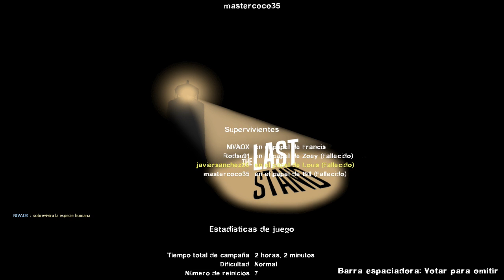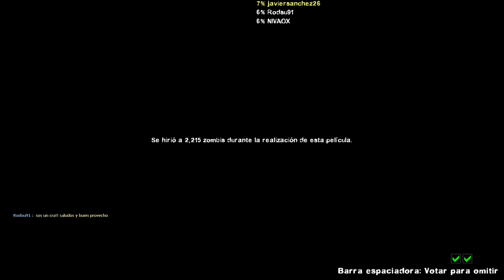Left 4 Dead 2 - The Last Stand Update - Steam News #10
Left 4 Dead 2 es un videojuego de disparos en primera persona cooperativo de tipo Horror de supervivencia creado por la compañía Valve. Es la secuela de Left 4 Dead y se lanzó al mercado el 17 de noviembre de 2009 en Estados Unidos y Latinoamérica. En Europa llegó tres días después, el 20 de noviembre. Esta secuela está disponible para PC y para la consola Xbox 360.

El 14 de diciembre de 2009 fue anunciado el primer contenido descargable para esta secuela: una nueva campaña llamada The Passing, que se desarrolla entre las dos primeras campañas del juego. Aquí se reúnen los protagonistas del primer Left 4 Dead (Francis, Bill , Louis y Zoey) con los sobrevivientes de esta secuela. Bill aparece sin vida, ya que se sacrificó para que los demás pudieran escapar. Salió a la luz el 22 de abril de 2010.1​

Se ha desarrollado una versión para Linux (utilizando Ubuntu en las pruebas) cuya beta publica se lanzó en mayo de 2013.